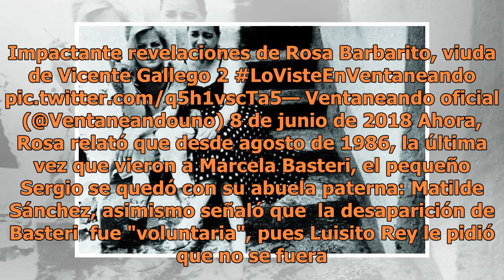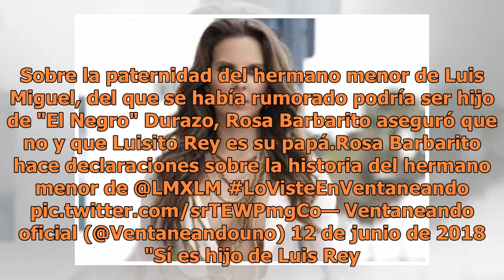Tía de Luis Miguel revela quién es el verdadero padre del hermano menor del cantante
La tía de Luis Miguel ha hecho diferentes revelaciones respecto a la familia del cantante y ahora sobre la paternidad de su hermano menor Sergio (FOTO TOMADA DE WEB)Rosa Barbarito viuda de Vicente Gallego, hermano de Luisito Rey, hizo diferentes revelaciones a "Ventaneando" en 2004, y en una de ella...